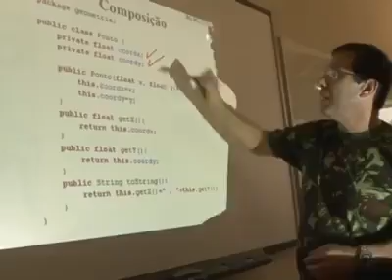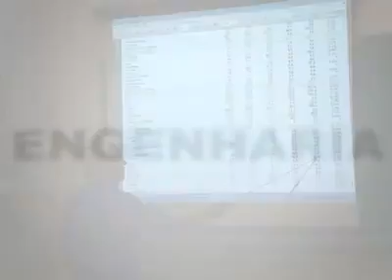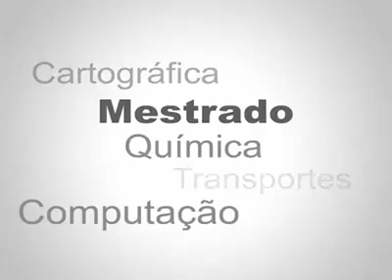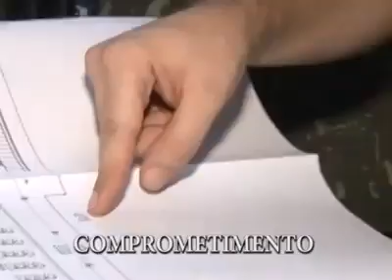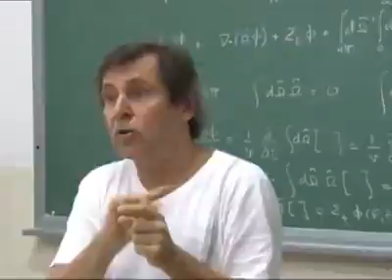IME INSTITUTO MILITAR DE ENGENHARIA